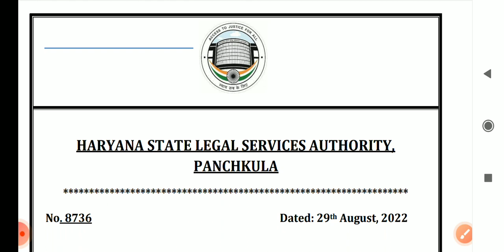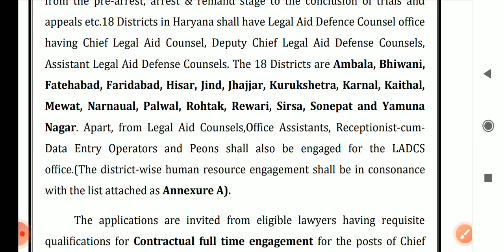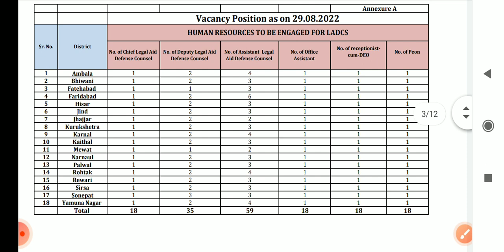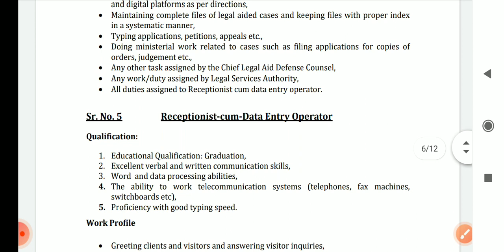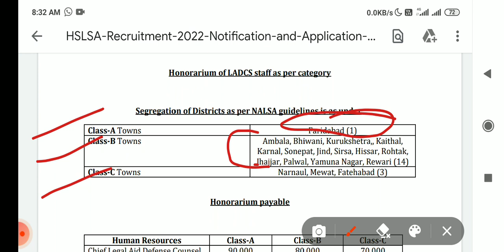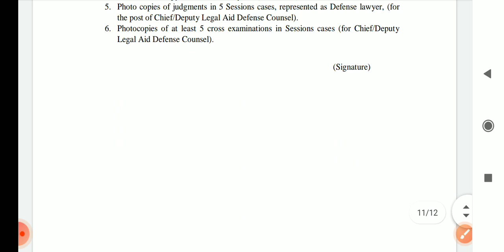Jobs in Haryana | Haryana State legal Services Authority | Total vacancies-166 | Apply Offline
Navi Classes
This channel aims to provide quality education to the students and job aspirants.